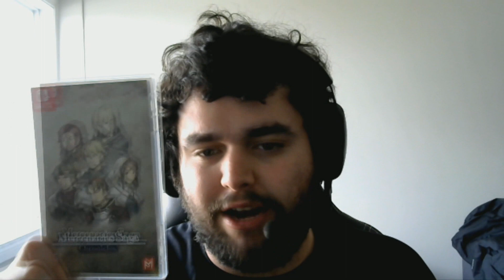Review: Mercenaries Saga Chronicles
Um jogo que saiu hoje em mídia física, e eu adorei! Uma verdadeira homenagem pra quem curtia muito final fantasy tactics